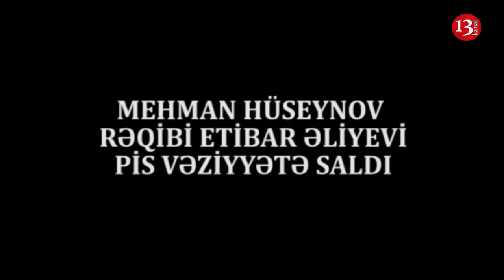"Əqidəsini satmış saxtakar,heç utanırsız?"-Mehman Hüseynov rəqibi Etibar Əliyevi pis vəziyyətə saldı